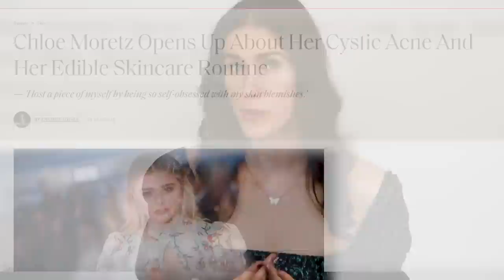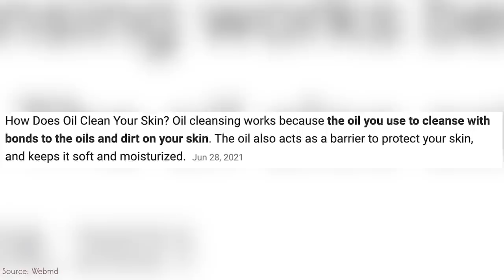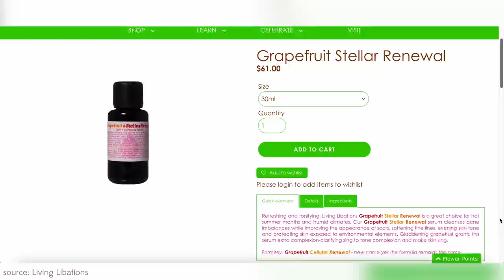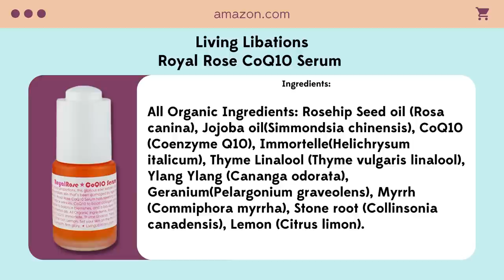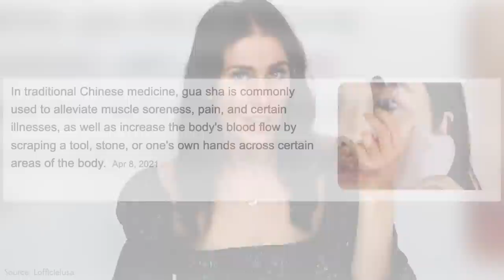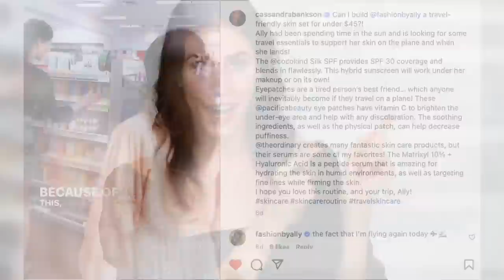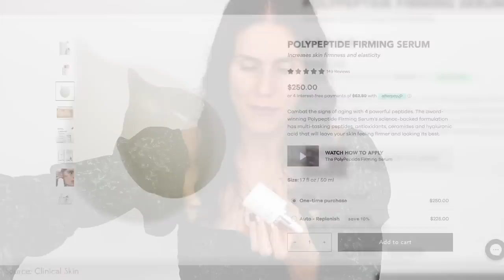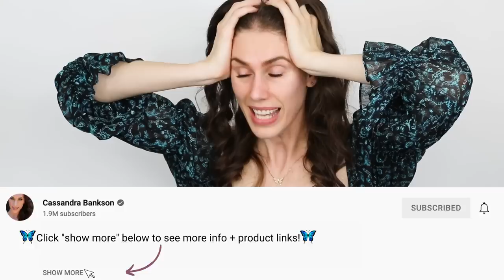🫒 Olive Oil For Acne?! Esthetician Reacts To Chloë Grace Moretz’s Skincare Routine